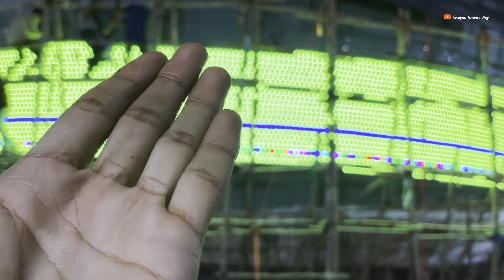Santosh Mitra Square Durga Puja 2024 || Durga Puja Theme Las Vagas Sphare || Kolkata Durga Puja 2024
SANTOSH MITRA SQUARE DURGA PUJA 2024 | THEME LAS VAGAS SPHERE LATEST UPDATE 😍DURGA PUJA 2024

Sontosh Mitra Squre Durga Puja 2024 pandel preparation theme Las Vegas Sphere Latest
update🔥😍

👉This Video Keywords :
sontosh Mitra Square Durga puja pandel preparation 2024 theme Las Vegas Sphere
south kolkata durga puja 2024 theme
santosh mitra square durga puja 2024 theme song
sontosh Mitra Square Durga puja 2024 theme Las Vegas Sphere
Shreebhumi Sporting Club Durga Puja 2024 theme Tirupati Balaji temple
Las Vegas Sphere
Kolkata Durga Puja Theme las vegas sphere
North Kolkata Durga Puja theme Las Vegas Sphere
2024 Durga Puja preparation
2024 Durga puja theme Las Vegas Sphere
sontosh Mitra Square Durga Puja 2024 theme Las Vegas Sphere lighting
Shreebhumi Sporting Club Durga Puja 2024 pandel tirupati balaji temple preparation
Kalyani ITI More Luminous Club Durga Puja 2024 theme Bangkok Wat Arun Temple pandel preparation
College Square Durga Puja 2024 Theme Switzerland Perlament House pandel preparation
kalyani Iti more durga puja pandal 2024 Vs santosh mitra square durga puja 2024
santosh mitra square durga puja 2024 theme
santosh mitra square durga puja 2024 light show
santosh mitra square durga puja 2024 pandal lighting
sreebhumi durga puja 2024 opening date
kalyani iti more durga puja 2024 theme
tridhara sammilani durga puja 2024 theme
kalyani durga puja 2024 theme
tridhara sammilani durga puja 2024
kalyani iti more luminous club durga puja 2024 pandal
tala park prattay durga puja 2024
kalyani rathtala durga puja 2024 Drone View
deshapriyo park durga puja 2024 theme
santosh mitra durga puja 2024 news
kalkata durga puja 2024
sreebhumi durga puja 2024 thakur
Sontosh Mitra Square Durga puja 2024 pandel lighting
সন্তোষ মিত্র স্কোয়ারেএবার সম্পূর্ণ লোহার মন্ডপ
sreebhumi durga puja 2024 opening
sreebhumi durga puja 2024 preparation

Hy guys ,
আমি চয়ন বিশ্বাস,/Chayan Biswas
তো guys বেশি দেরি না করে এই ছোট্ট ভাইটিকে সাপোর্ট করে তার পাশে থাকো।

x"kepp support xu0026 love guys 💙💚

➡ ফেসবুক - Chayan Biswas VLOG
➡ ইনস্টাগ্রাম - @chayanbiswasvlog

📷GEARS I USE :
My Dream Camera
My Mobile
My Second Mobile
My Gimbal
My Mic
My Vogging Tripod
My Power Bank
Best Vlogging Camera
Best Vlogging Mobile
Best 360॰ Camera